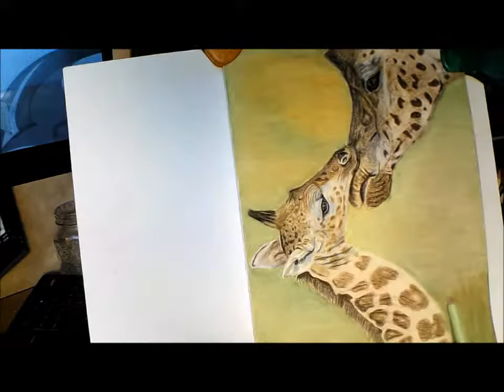Drawing Colored Pencil Giraffe Mom and Baby Wildlife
Drawing a Mother and baby Giraffe in colored pencil using powder blender, Faber Castell and Caran.  Can be purchased as a t-shirt on Amazon